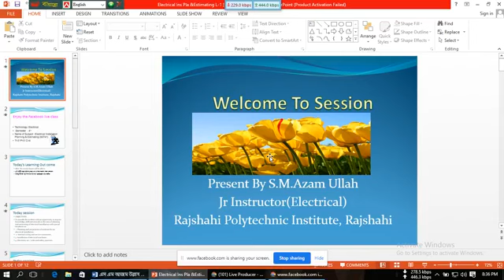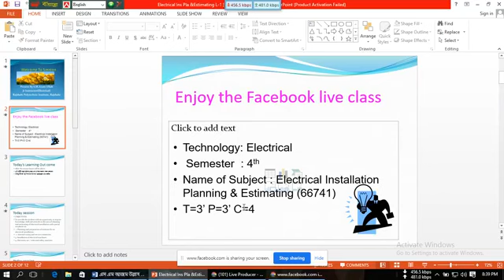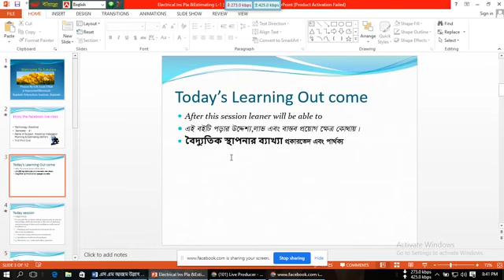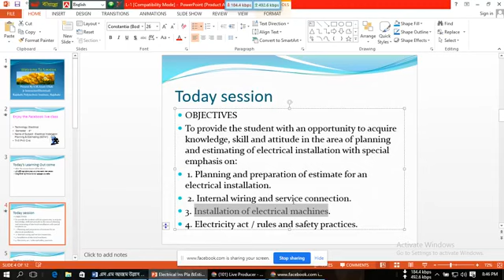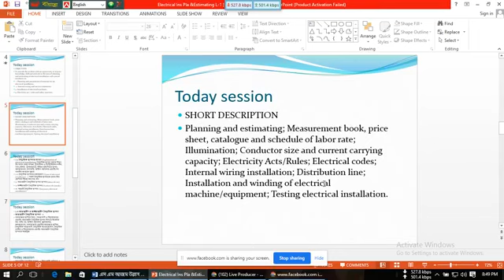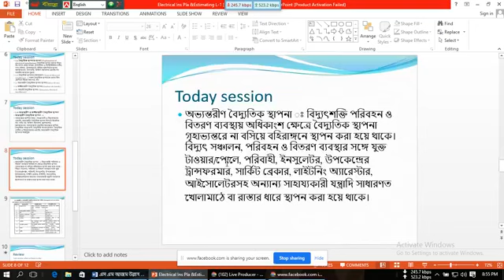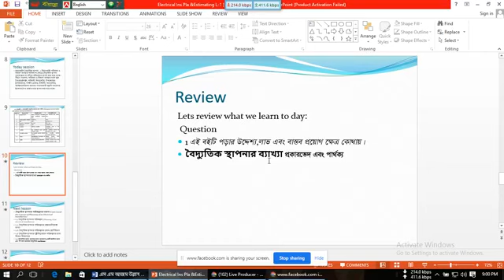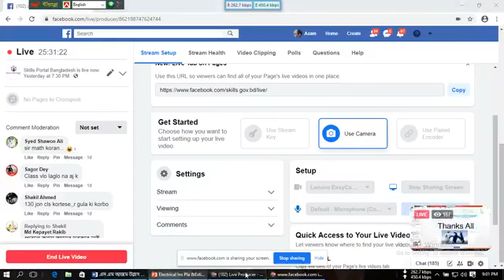ইলেকট্রিক্যাল ইন্সটলেশন প্ল্যানিং এন্ড এস্টিমিটিং (৬৬৭৪১) | ১৯ মে ২০২০ (১ম ক্লাস)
ইলেকট্রিক্যাল ইন্সটলেশন প্ল্যানিং এন্ড এস্টিমিটিং (৬৬৭৪১)
১৯ মে ২০২০ (১ম ক্লাস)
ইলেকট্রিক্যাল টেকনোলজি (৪র্থ পর্ব)